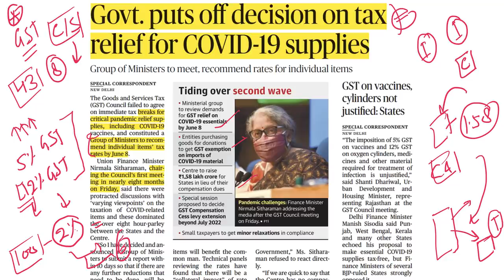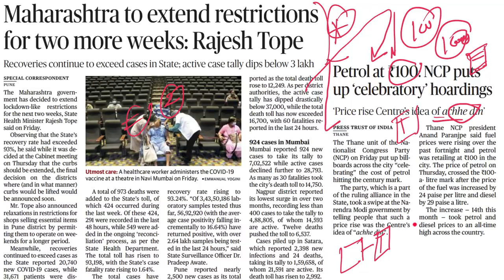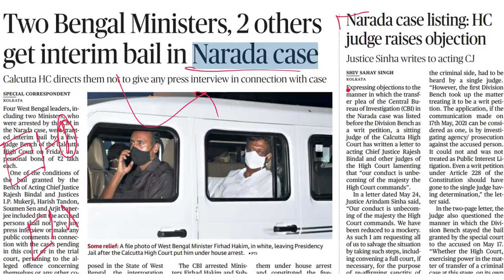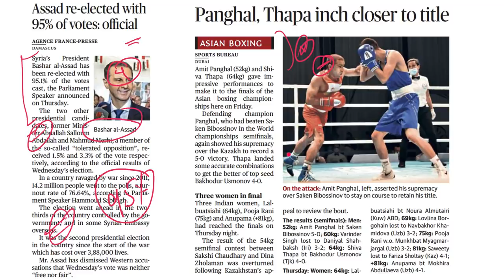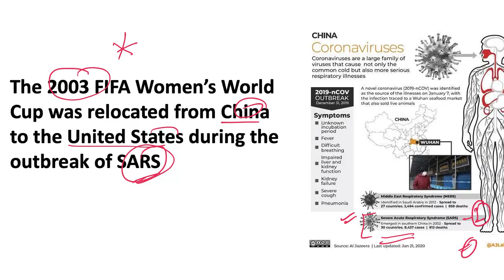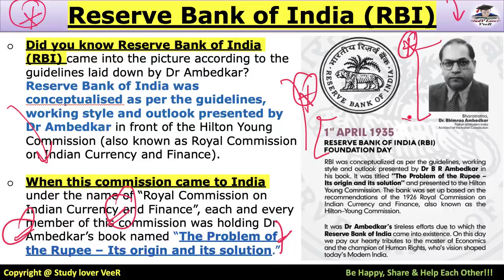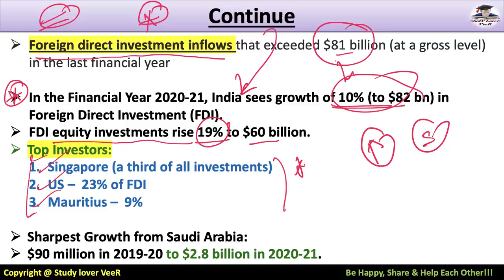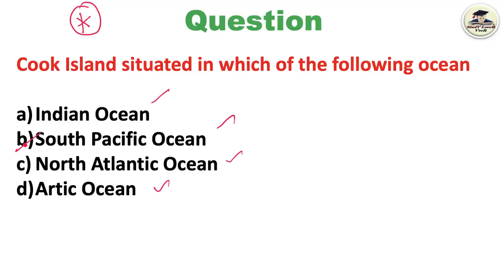The Hindu Newspaper Editorial Analysis 29 May 2021 By Veer | Current Affairs, USA, GST Council, SLV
Study Lover Veer Official App The Hindu Newspaper Analysis & Editorial Discussion 29 May 2021 for UPSC, Daily Current Affairs

Today (29 May 2021) The Hindu Analysis
00:00   -   Motivational Dose by Veer
03:02 - UPSC Prelims 2021 Question
03:38   -   GST Council Meeting - Tax Relief
08:48   -   Kolkata COVID deaths 4 times
09:19   -   Covaxin supply
09:44   -   DPS Lake Navi Mumbai
10:30   -   Yaas Cyclone aid
11:00   -   Yaas Review meeting
12:00   -   Orphaned by Pendamic
12:45   -   Delhi to unlock
13:15   -   Maharashtra Lockdown to extend
13:36   -   Petrol Prices
15:37   -   Sushil Kumar case
16:27   -   Class XII Board Exam
16:43   -   Black Fungus Drug arrest
17:01   -   Remdesivir Cheating arrest
18:32   -   Lakshadweep Protest
19:57   -   Narada Case
20:50   -   T.M. Kalliannan
21:34   -   Dowry Death  Section 304-B IPC
23:35   -   Virus Origin
24:25   -   Board exam
24:30   -   Mid day Meal Scheme
25:12   -   COVID Deaths and Cases
25:20   -   Jaishankar US Meet
25:43   -   Syria President Bashar al Assad
26:05   -   Asian Boxing Championship
26:26   -   The Hindu Newspaper Analysis - Editorial Discussion
26:49 - UPSCMains Answer Writing (Essay)
28:19   -   Editorial- 1. COVID-19 tide in Chennai
28:36 - Editorial- 2. Tokyo Olympics 2020
34:45   -   Editorial- 3. RBI
45:51   -   Editorial- 4. Humanity Matters, Capitalism - COVID-19 Vaccine crisis
48:02   -   Editorial- 5. Democracy at stack in Nepal
49:07 - UPSC Prelims 2021 - Question Answer
49:26   -   Be Happy Share And Help Each Other

Thank YoU. VeeR